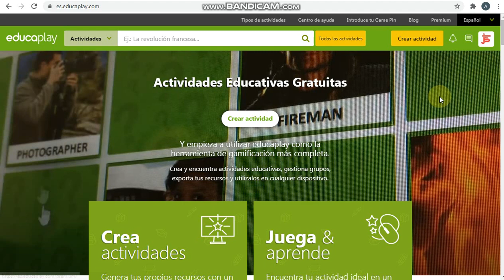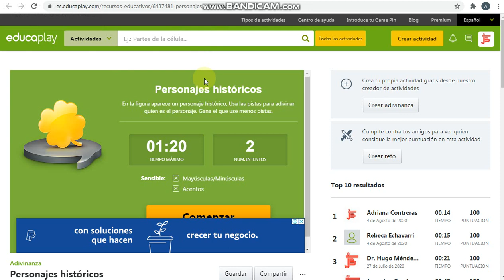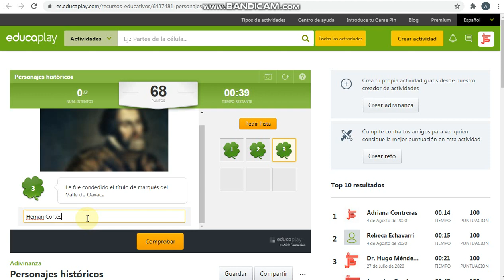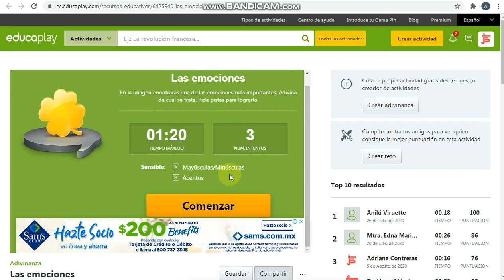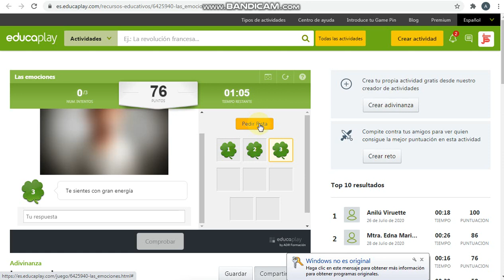Cómo jugar adivinanzas.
Tutorial para el alumno